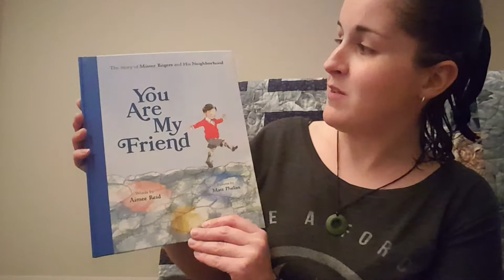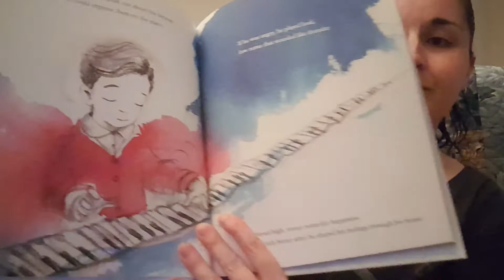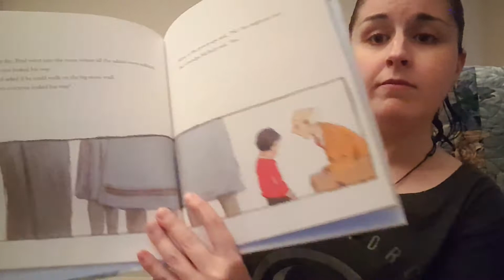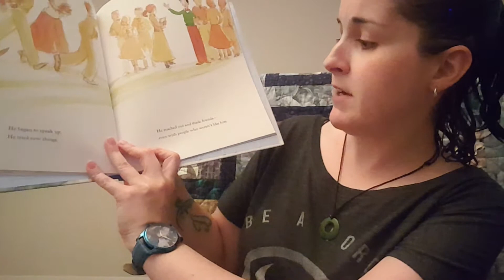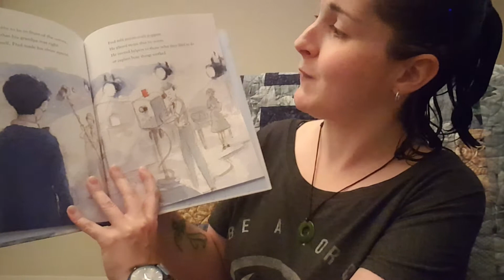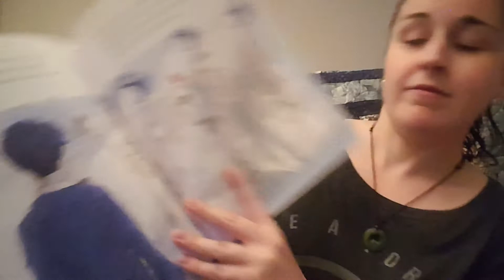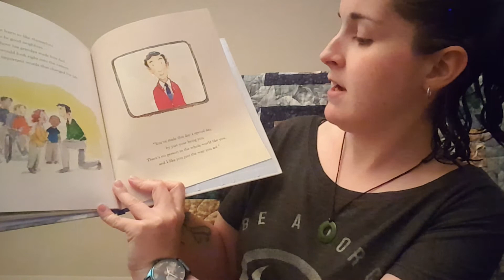You Are My Friend: The Story of Mr. Rogers Neighbourhood, by Aimee Reid